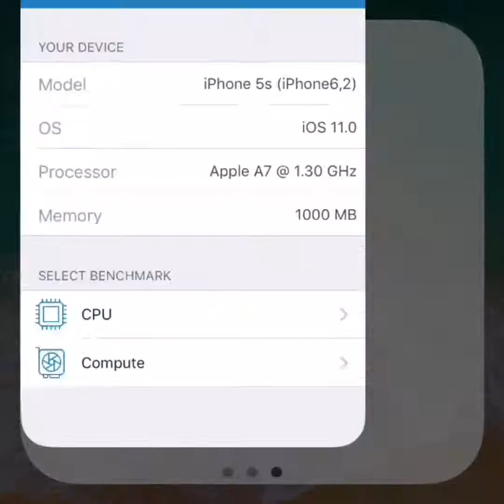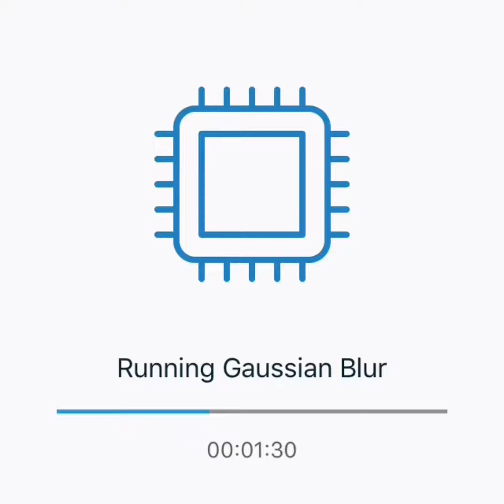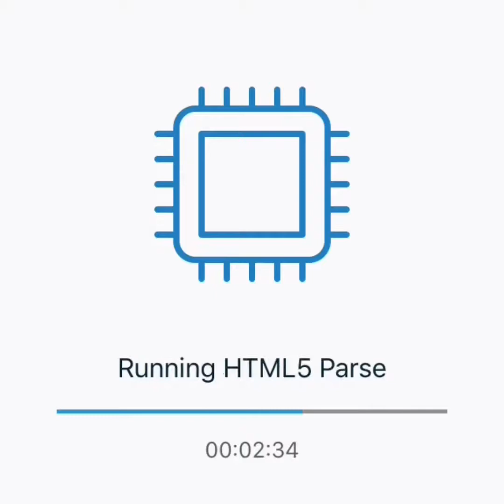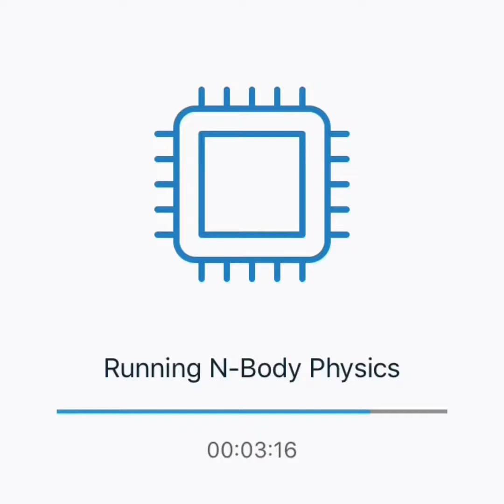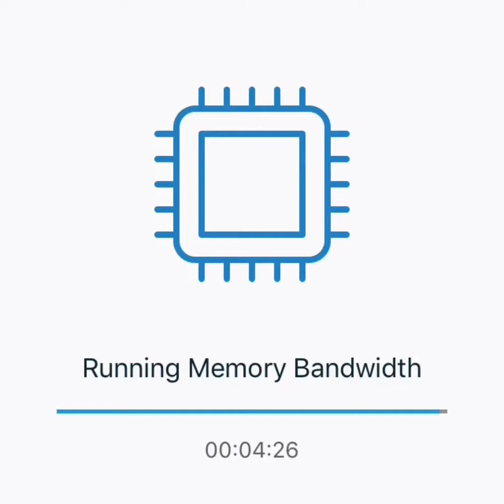iPhone 5s - iOS 11 Developer beta 6 (Geekbench 4 test)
All Song Track:

l